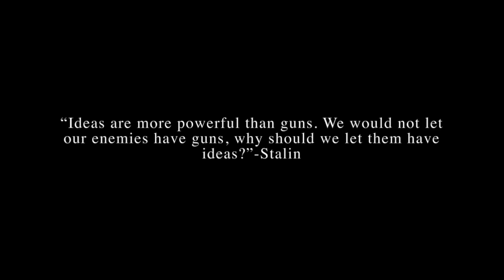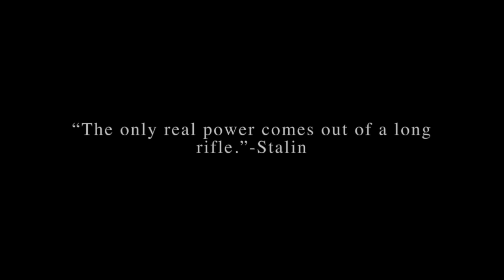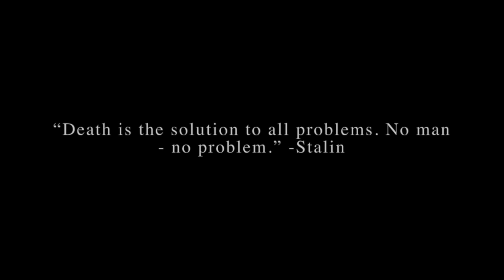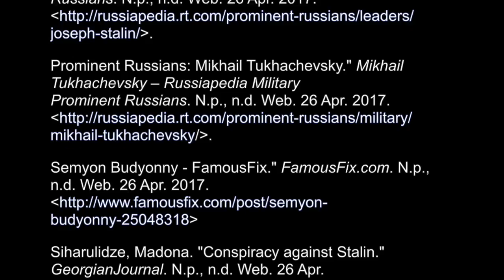Stalin Documentary NHD 2017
This video is about Stalin Documentary NHD 2017